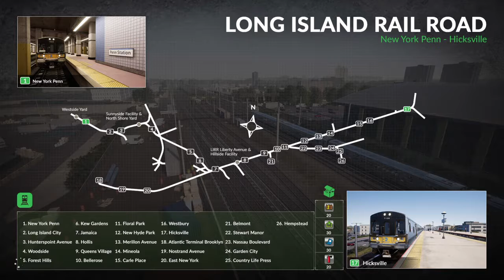Train Sim World_20191017215139